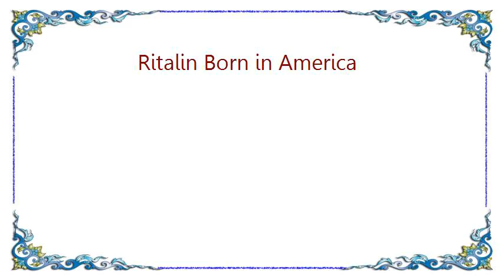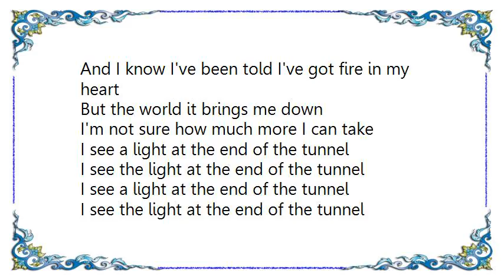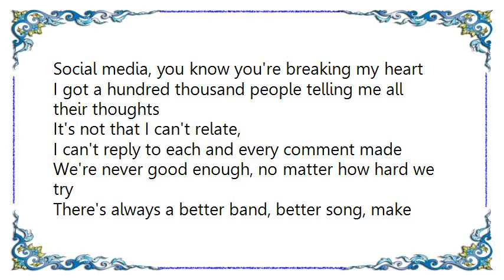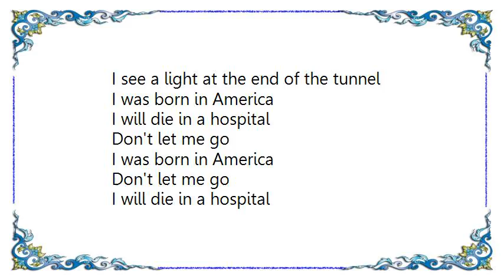Forever the Sickest Kids - Ritalin Born in America Lyrics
[Lyrics Forever the Sickest Kids - Ritalin Born in America]
I was born in America but I feel like I was raised on mars
No matter how hard I try, I still feel like I'm an alien cause
I was taught at a private school, my parent were scared of what I'd do
If I were bullied, would I one day snap and bring drugs and guns to school

If I told you once, I told you too many times
I've got a real short temper and I'm out of my mind
Should've been medicated when I was young
But my mom chose to pray instead of whoring me out
I can't shake the feeling that I'm falling apart
And I know I've been told I've got fire in my heart
But the world it brings me down
I'm not sure how much more I can take

I see a light at the end of the tunnel
I see the light at the end of the tunnel

I was born in a hospital and I'll die in a hospital bed
Alone and happy, will my kids be there, will they bee too busy

You're as fickle as you've ever been
You'll be gone just as soon as the trend ends
I'll be playing in front of ten drunk fans
God willing

Social media, you know you're breaking my heart
I got a hundred thousand people telling me all their thoughts
It's not that I can't relate,
I can't reply to each and every comment made
We're never good enough, no matter how hard we try
There's always a better band, better song, make up your mind
Do you love us for who we are
Or our skinny jeans and tattooed arms

I was born in America
I will die in a hospital